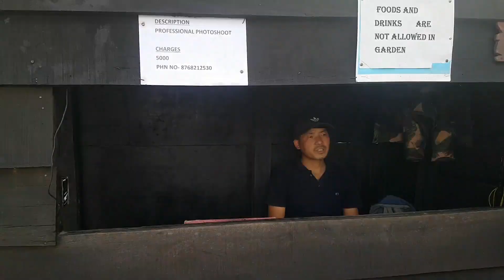Sikkim Gangtok/Most beautifull Garden In Sikkim Gangtok/Sikkim Gangtok Tour/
Widely recognised as the most beautiful Garden in Sikkim, perched at the top of the mountains, features three separate experiences; the garden, the garden restaurant and the garden shop. Inspired by David Austin's garden; Rose Garden, Solophok is surrounded by lush gardens, hoping to create a heaven of calm, somewhere that respects and is in tune with nature.